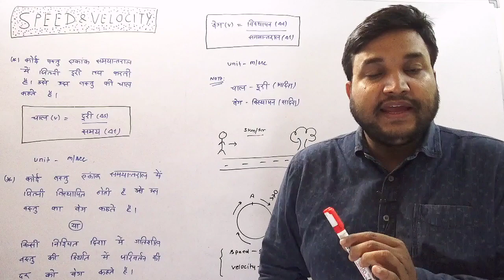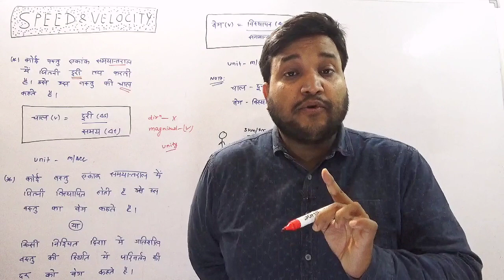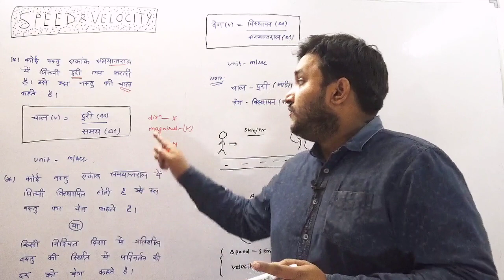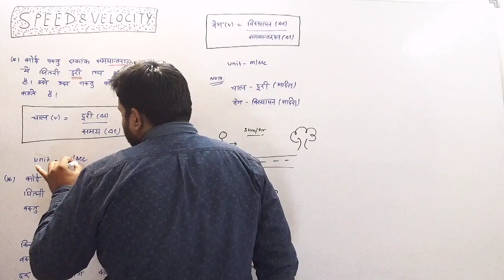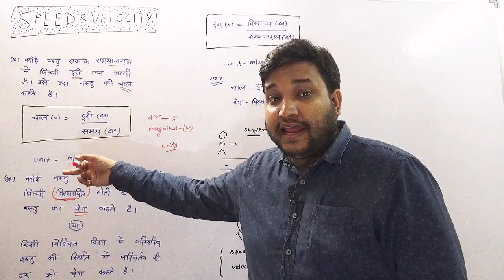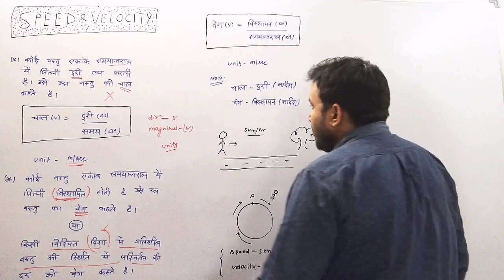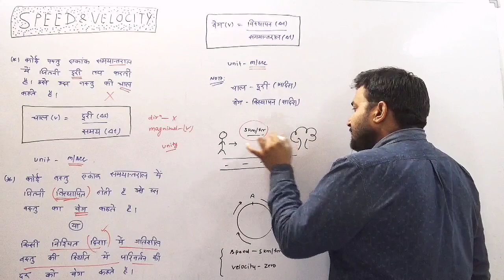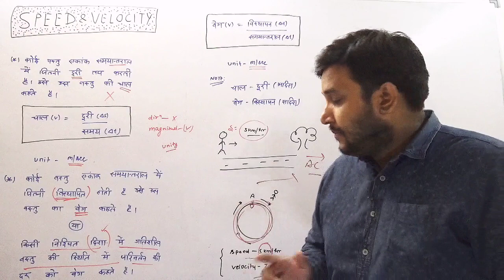PHYSICS - चाल एवं वेग | SPEED AND VELOCITY